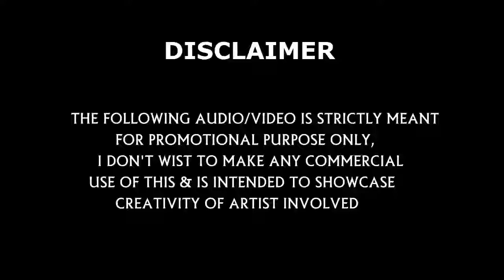Anbe Sivam Thalapathy Version dsk mediawork edits 1080pHD